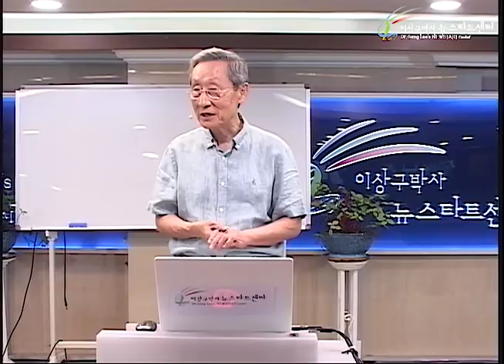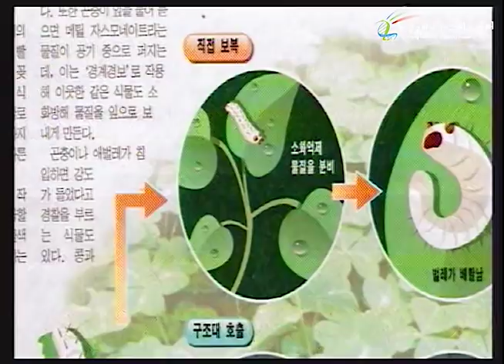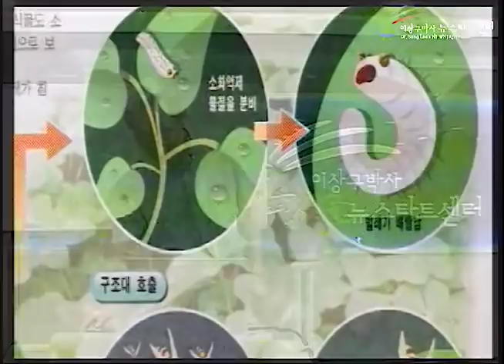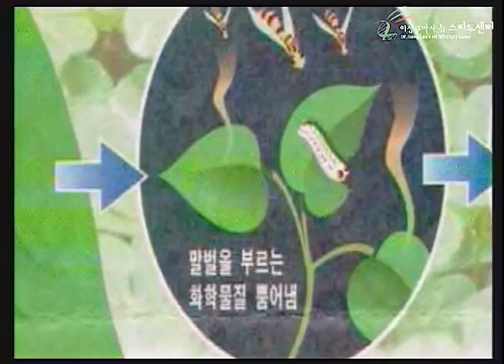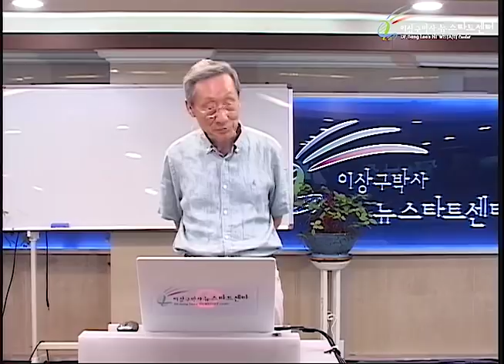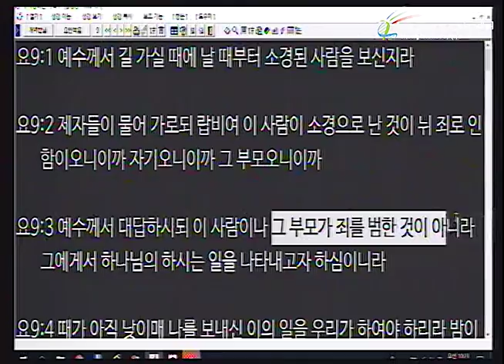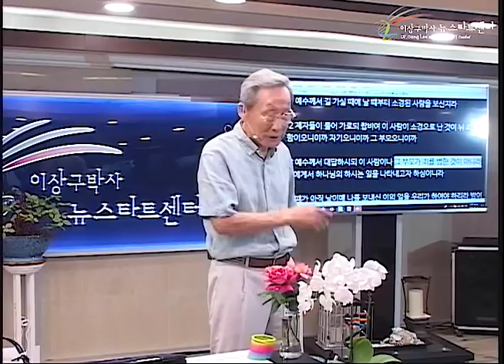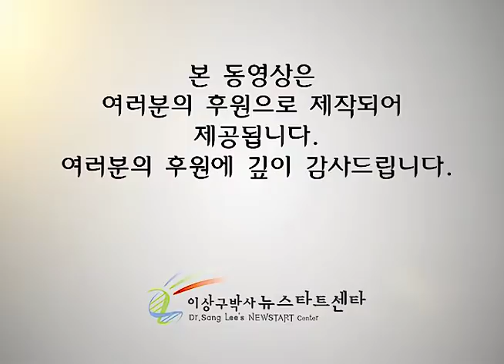R232 18 하나님이 하시는 일을 나타내시기 위하여